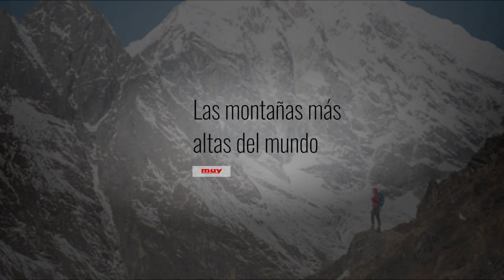Las montañas más altas del mundo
Los 14 ochomiles del mundo. ¿Quién no conoce el pico más alto del planeta? Si te quedas con ganas de más, puedes visitar nuestra galería